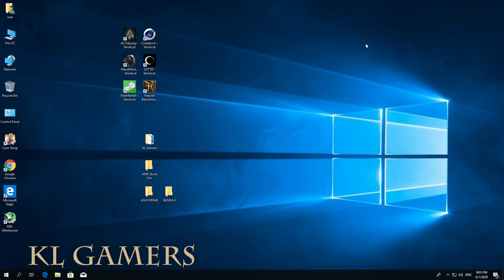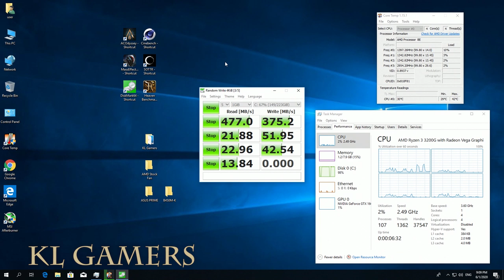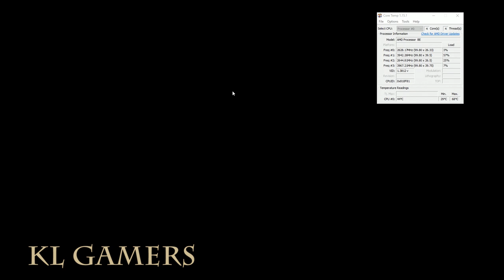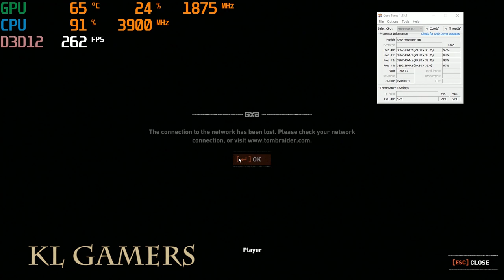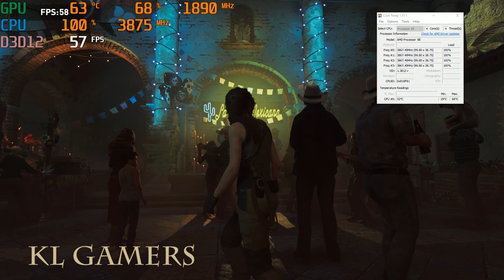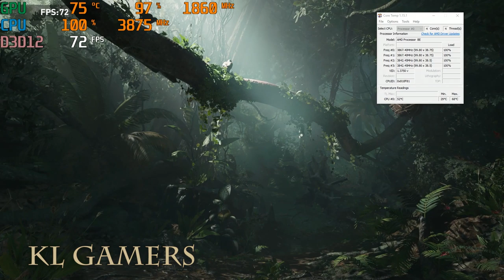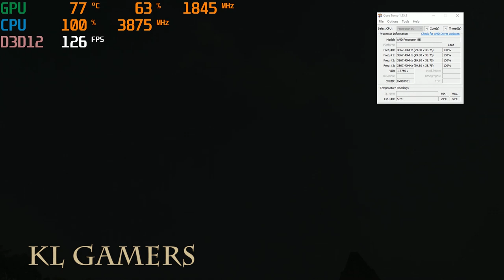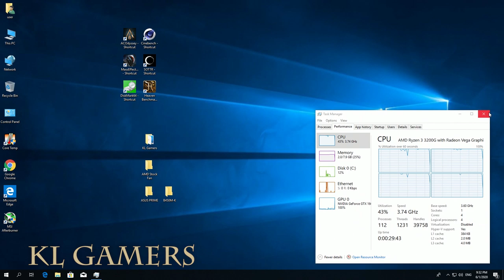AMD Ryzen 3 3200G ASUS PRIME B450M-K WD 240GB SSD GTX 1660 SUPER Game Benchmark Test Results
AMD Ryzen 3 3200G 4-Core Desktop Processor with Radeon Graphics (DEC)
(Amazon link) =

Processor = AMD Ryzen 3 2200G with Radeon Vega 8 Graphics AM4 CPU (DEC)
(Amazon link) =

Motherboard = ASUS PRIME B450M-K AMD AM4 mATX (DEC)
(Amazon link) =

RAM = Kingston ValueRAM 8GB 2666MHz DDR4 Non-ECC CL19 Desktop Memory KVR26N19S8
(Amazon link) =

SSD = PNY CS900 240GB 2.5” Sata III Internal Solid State Drive (SSD) - (SSD7CS900-240-RB) and PNY CS900 120GB 2.5” Sata III Internal Solid State Drive (SSD) - (SSD7CS900-120-RB)
(Amazon link) =

Graphics Card = MSI Gaming GeForce GTX 1660 Super 192-bit HDMI/DP 6GB GDRR6 HDCP 2 Fan VR Ready OC (GTX 1660 Super Ventus XS OC) (DEC)
(Amazon link) =

Power Supply = COOLER MASTER ELITE P500 PSU, 230V, 75% Efficiency, Forward Topology Design (DEC)
(Amazon link) =

Casing = Cooler Master MasterBox E500L ATX Casing
(Amazon link) =

Skytech Azure Gaming PC Desktop - AMD Ryzen 5 3600X 3.8GHz, RTX 3070 8GB, 16GB DDR4 3600, 1TB Gen4 SSD, B550 Motherboard, 650W Gold PSU, Windows 10 Home 64-bit, Black
(Amazon link) =

Men's Side Zipper Double Sleeve Hoodie Cyberpunk Gothic
(Aliexpress Link) =